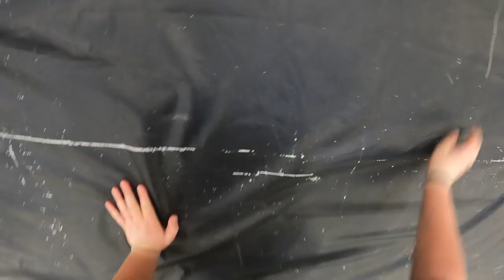2023 Greencastle Antrim High School Indoor Percussion Tenor Cam “The Descent”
Greencastle Antrim Highschool Indoor Percussion Quads Headcam 2023 “The Descent”